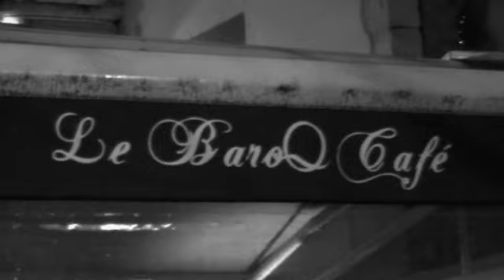06 02 09 Baroq Andemik Snake Namek Ybrid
Le 6 février 2009 en marge du festival international du cours métrage de clermont fd,
ANDEMIK PRESENTE, au BAROQ cafe (63 - Clermont FD)